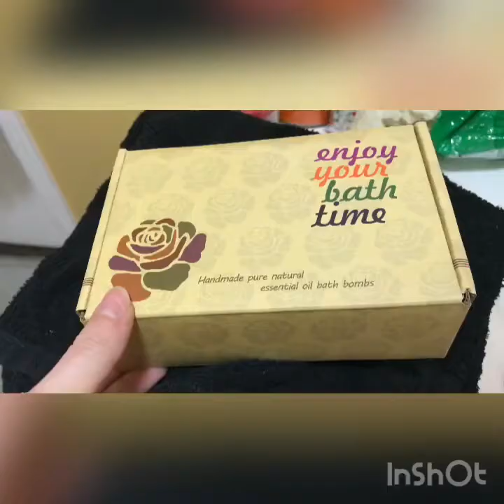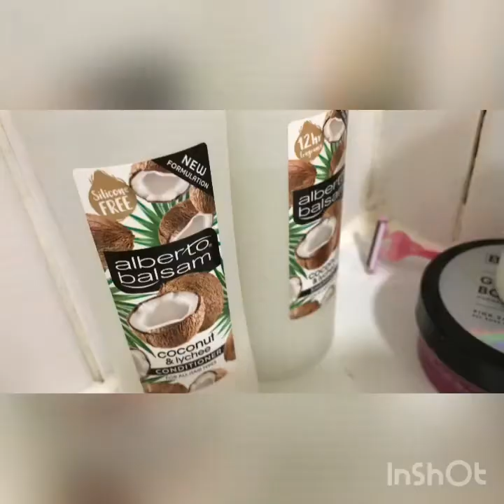Trying New Bath/Beauty Products & Getting Cosy For Winter ❄️ | Chloe May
Hello Everyone!

It's been a while but I wanted to spend some quality time with family during Christmas seeing as I haven't been able to see them during COVID.
I'll put any links to the stuff I used in this video down here if I can find them: